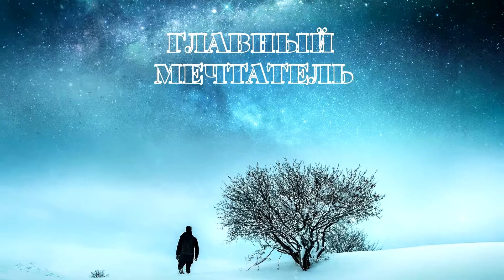Аэрохоккей мечты - во что поиграть и заработать | мотивация мечты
Сегодня расскажу историю как я участвовал в турнире по аэрохоккею.

Навигация:
00:00 Начало
00:32 Что привело к аэрохоккею и первый опыт
01:33 Вторая попытка
02:18 Начало турнира, первые сложности и внутренняя мотивация
03:41 Четвертьфинал выигранный заранее
04:23 Полуфинал с фаворитом и 7 сошедших потов
06:00 Финал
06:48 Чемпионство и фото победителя
07:22 15000 за 2 часа, куда потратил)
08:06 Итоги мечтаний